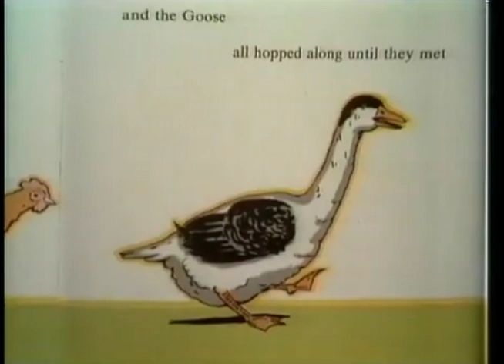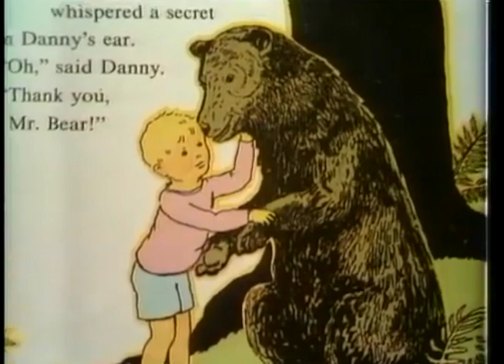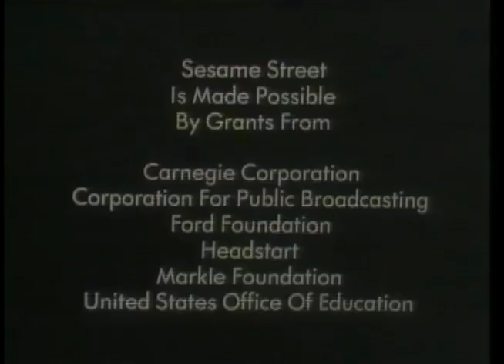Sesame Street Show 27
In the twenty-seventh episode of Sesame Street broadcast on Tuesday, December 16th 1969, the street is visited by folk singer Tony Saletan.

Note: This episode marks the first time that the Spanish language is spoken (and sung) on the show. Beginning in season 2, the Latino culture would become a regular part of the Sesame Street curriculum.

Celebrity Guest: Tony Saletan.

Storybook: As Mr. Bear by Marjorie Flack